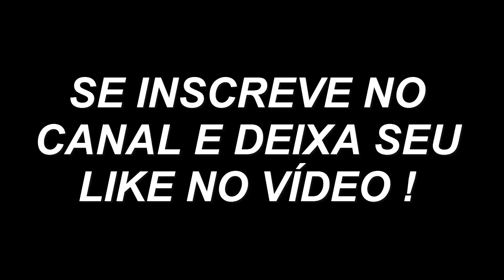MOTOS ESPORTIVAS CORTANDO DE GIRO NO EVENTO !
Hoje estou aqui para um vídeo de evento, chegaram diversas motos e inclusive a moto dos meus sonhos...
Teve muito corte de giro nesse vídeo, muita diversão e um rolê meu de moto dentro do evento. Espero que vocês gostem!